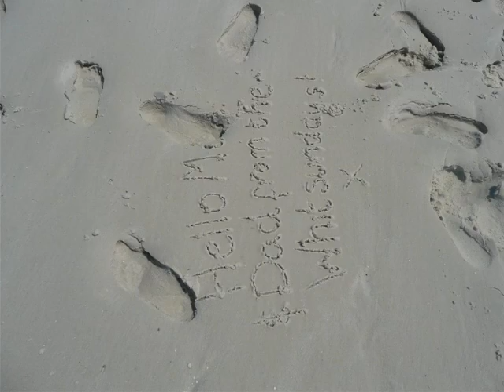Travel Australia Airlie Beach Ocean Rafting with Glen & Leslie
This video forms part of our Australia & New Zealand Trip of 2011